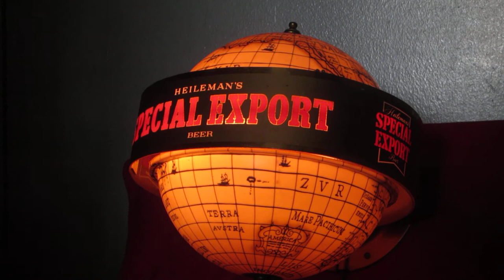Vintage HTF Heileman's Special Export Beer Spinning Motion World Globe Light Up Advertising Sign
A quick clip to show the Vintage HTF Heileman's Special Export Beer Spinning Motion World Globe Light Up Advertising Pub Tavern Sign in Action. Collectors, this one is extra nice and very hard to find. It can now be yours. This and many other advertising Beer Signs are up for auction on Ebay, right now, Seller ID: fuhal8800. Here's your chance, don't miss out, bid NOW! Good luck and happy bidding.